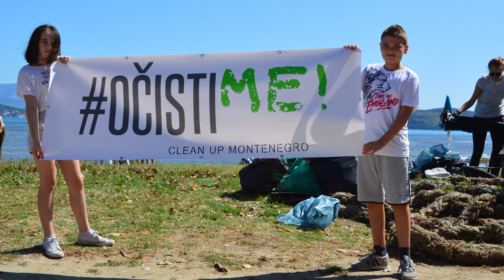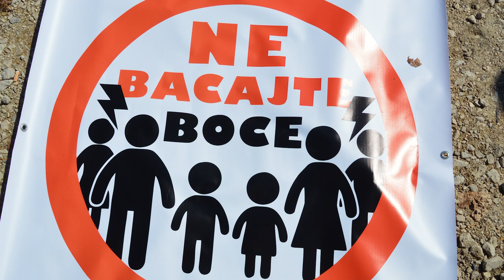RTHN - GOST MILICA BOCA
U programu Radio Televizije Herceg Novi, gostovala je Milica Boca